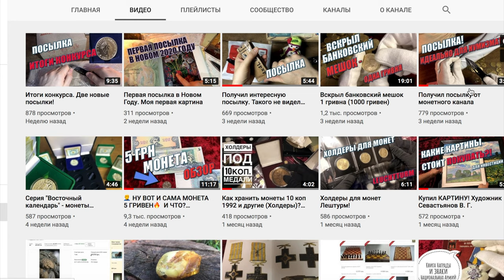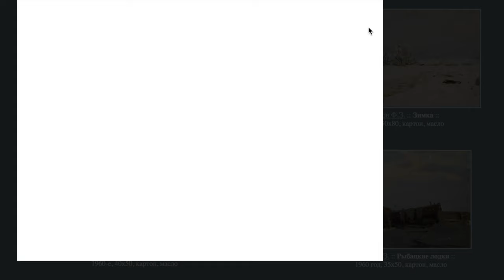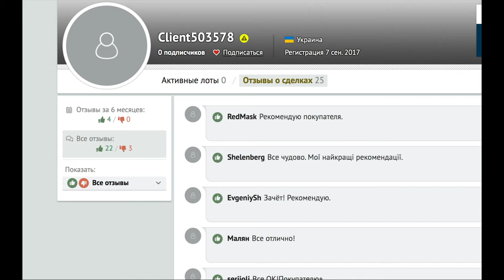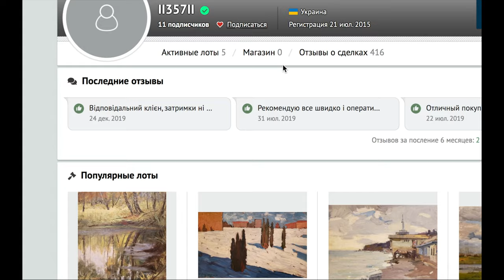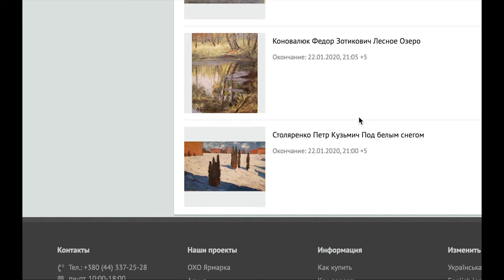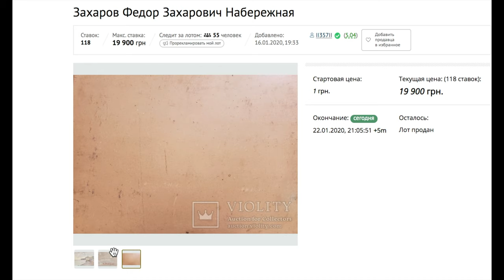Какие Картины стоит покупать. Как заработать?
В видео покажу торги за картинку на аукционе Виолити.
Топ Художник Украины
Захаров Федор Захарович
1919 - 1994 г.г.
Народный художник Украины, заслуженный деятель искусств Украины, лауреат Государственной премии Украины им. Т.Г. Шевченко, кавалер орденов Трудового Красного знамени и Знак Почета.